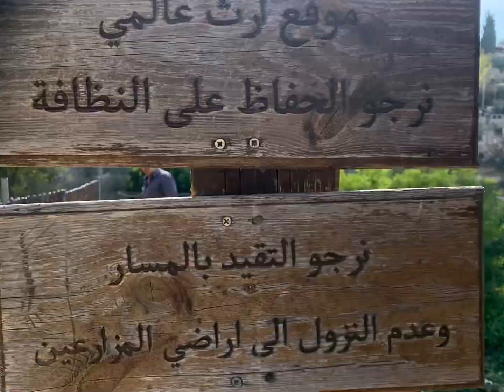لما تحول الصور لفيديو على الايفون 🤣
من عطلة عيد الاضحى وزيارة بتير